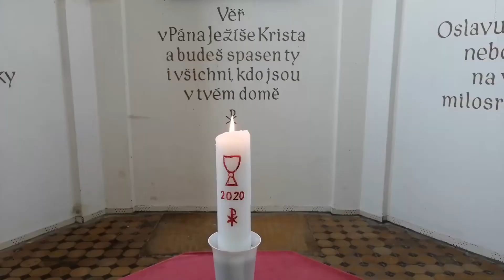# 20 MINIBOHOSLUŽBY Z OPATOVA | 3.1.2021 | Filip Boháč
Z Opatova u Jihlavy vysílá Filip Boháč, farář Českobratrské církve evangelické.
Video pochází z místního opatovského kostelíku. Postaven roku 1868 v pseudorománském slohu.